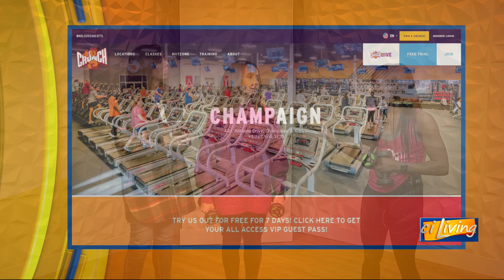CI Living Get Moving with Crunch Fitness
CI Living gets moving with Crunch Fitness